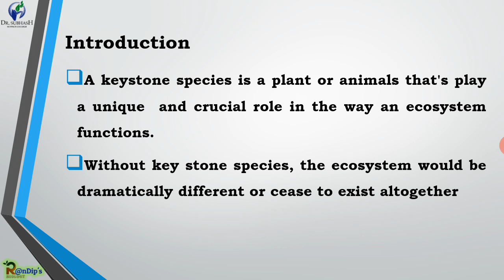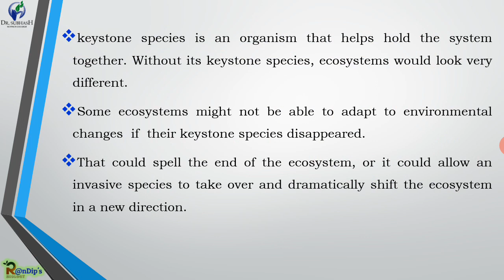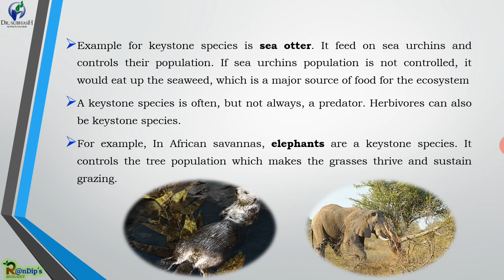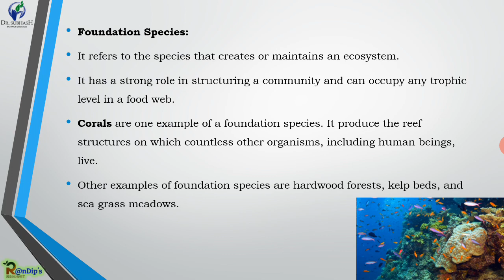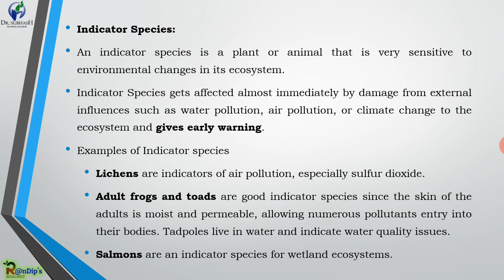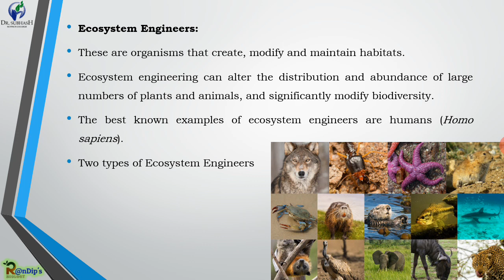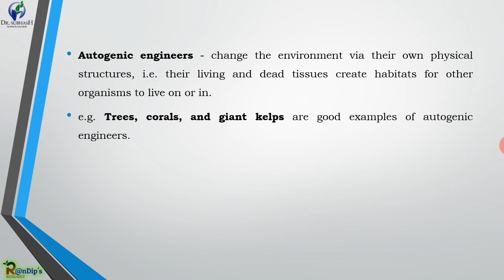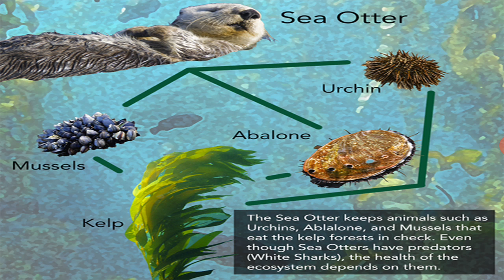Keystone Species. Biology lecture. Pradip's Biology